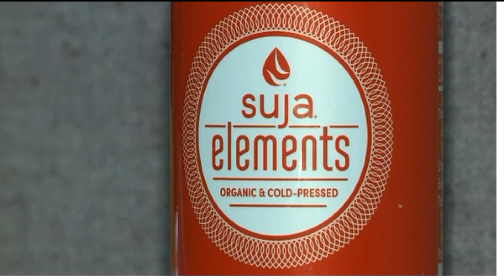TONY HWANG Hails Signing of GMO (Right to Know) Labeling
FAIRFIELD - State Rep. Tony Hwang joined Erika Arias, FOX CT Morning News to talk about recent passage of the landmark legislation requiring the labeling of genetically-engineered (GMO) foods and the economic implication of this labeling legislation.

Hwang, who spearheaded legislative grassroots action, worked closely with GMO Free CT advocates to push this historic legislation through the General Assembly in a bipartisan manner.  Hwang said, "This GMO labeling campaign is the definition of a community collaborative effort.  I volunteered to GMO Free CT nearly 2 year ago that I would be one of their voices in Hartford and help in a bipartisan manner to shepherd this bill through the legislative process.  I am honored to have helped in the process.  I want to thank Tara Cook-Littman, Amanda Wendt and the grassroots advocates for their tireless determination."

Tara Cook-Littman said, "I am proud that Connecticut is the catalyst for GMO labeling in the United States. I want to thank our leaders at the State Capitol for hearing us and giving us a voice in Hartford. Rep. Tony Hwang was instrumental in helping us negotiate the legislative process and encouraged me to believe that our advocacy could be successful despite overwhelming obstacles and challenges.  He encouraged me to believe that we as public citizens can make a positive difference."

Amanda Wendt shared her perspective, "Part of being an advocate or activist is building relationships with your elected officials.  Tony is my representative and has also become a friend in this process. And today when most of the hoopla was over, he gave me my very own signed copy of the bill. I got a little emotional as it was something I never expected could even happen.  But that moment summed up for me this entire experience. People make the difference. How we treat each other, how we conduct ourselves, how we voice our opinions respectfully and how we are in turn heard.  Working together, we can all make a positive difference."

Hwang reinforced the philosophical perspective beyond the food science debate.  "This bill moves forward and reinforces our fundamental right to know what is in our food so we can make informed choices about what we feed our families.  Consumers may or may not wish to purchase foods that they know to be genetically modified, but they need the information made available to them to make those informed choices.  This bill would require labels provide that information to consumers and allow the marketplace to decide, not governmental or copyright protection against individual freedom of choice."